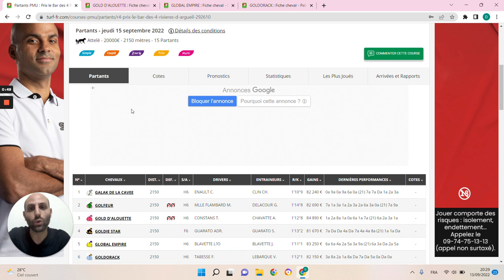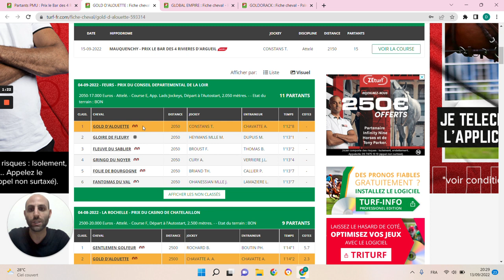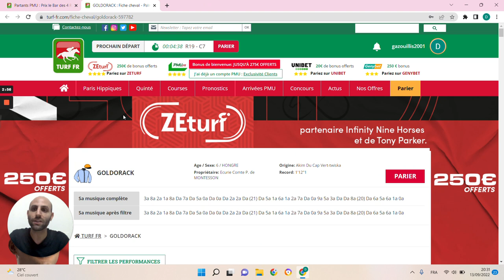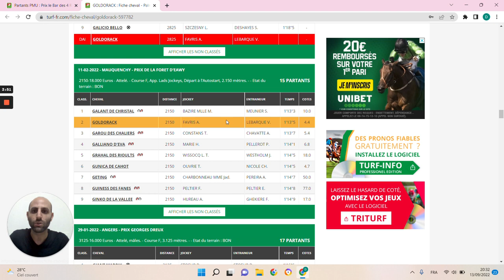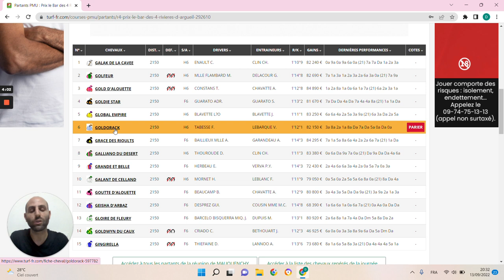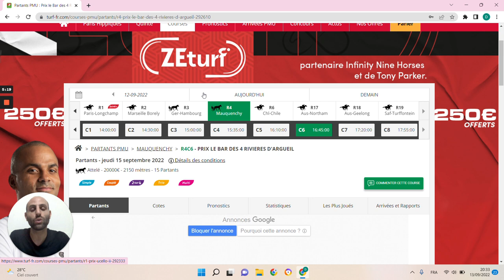🔥1 jour 1 pari 🔥 Pronostic du 15/09 : Bien parier et gagner aux courses hippiques !